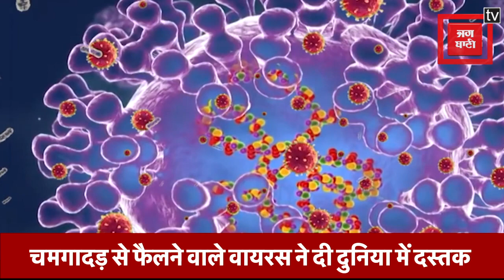Corona से खतरनाक Marburg Virus की दुनिया में Entry, WHO की भी उड़ी नींद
दुनिया भर से अभी कोरोना वायरस पूरी तरह खत्म भी नहीं हुआ था की इसी बीच एक और डराने वाले वायरस की एंट्री हो गई है इस खतरनाक वायरस का नाम मारबर्ग है इससे संक्रमित होने वाले लोगो में मृत्युदर 88 प्रतिशत तक है यानी 100 लोगों में से 88 लोगों की जान बच पाना लगभग असंभव होता है. मारबर्ग वायरस के संक्रमण और इसके लक्षणों के बारे में बात करते हुए काउंसिल ऑफ सायंटिफिक ऐंड इंडस्ट्रियल रिसर्च के इंस्टिट्यूट ऑफ जीनोमिक्स ऐंड इंटिग्रेटिव